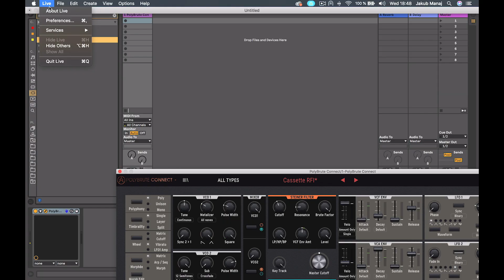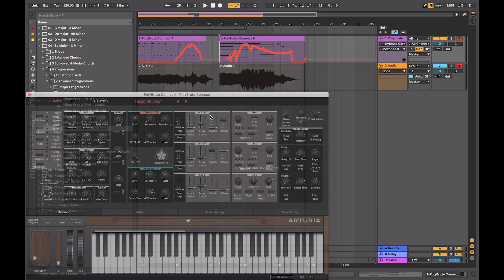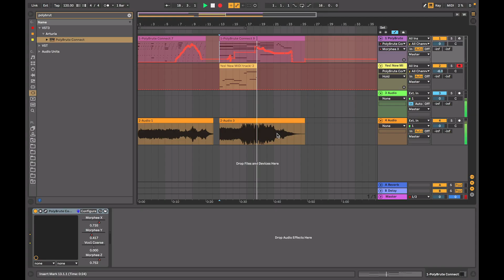Tutorials | PolyBrute Connect - Episode 2: DAW Workflow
In the second episode you will be able to see how the PolyBrute Connect workflow fits any DAW including working with multiple instances, automation lanes and capturing your expression movements.

» CHAPTERS
00:00 : Introduction

PolyBrute
‣ Episode 1: Voice Architecture
‣ Episode 2: Modulation
‣ Episode 3: Morphing
‣ Episode 4: Effects
‣ Episode 5: Sequencer
‣ Episode 6: PolyBrute Connect

PolyBrute Connect
‣ Episode 1: Get Started
‣ Episode 2: DAW Workflow
‣ Episode 3: Morphing Visualised
‣ Episode 4: Sounds Management

» CREDITS
Presenter: Jakub Manaj